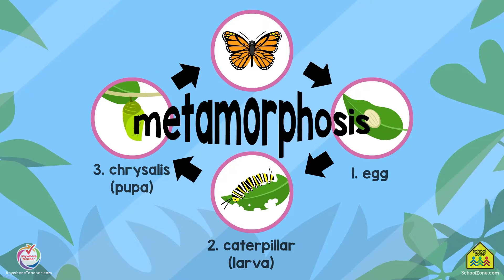Exploring Nature: The Life Cycle of Butterflies on Anywhere Teacher - Cute Video For Metamorphosis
Let imagination soar! Exploring the natural world develops kids’ interest in science and has lifelong benefits. This beautiful video presents a butterfly’s magical, 4-stage metamorphosis. Watch what comes before and after the slow-crawl, tri-color caterpillar stage.  Soon kids will be able to say, “I can use the new words that I learn.” Be transformed!

What is Anywhere Teacher? A multiple award-winning online learning tool designed to support your child’s education. Created by School Zone in collaboration with teachers – it has been developed to align to national curriculum standards. Anywhere Teacher offers thousands of activities that make learning fun, safe and ad-free. Together, with School Zone’s printed learning material you get Two Great Ways to learn!